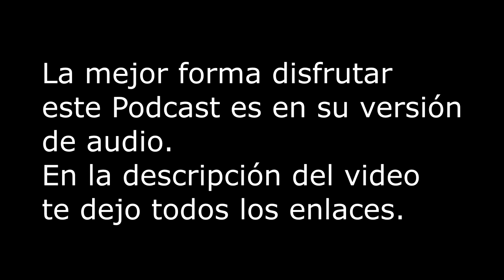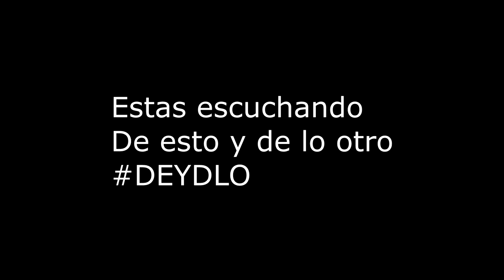Breve historia del Padre (Del paleolítico a la post-modernidad) - Audio Podcast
¿Y si te digo que la figura del Padre no ha existido siempre? ¿De dónde sale la conmemoración del día del padre el Tercer Domingo de Junio?

Esta y muchas otras historias sobre el padre y la paternidad en este nuevo episodio de De Esto y de lo otro.
👕 T-Shirt diseñadas por ErnestoMiami.
AUDIO PODCAST
LINKS
- Tienda en Etsy